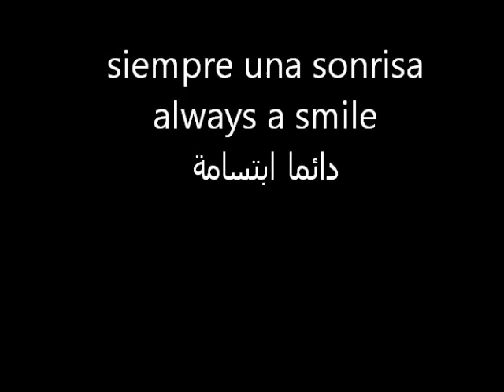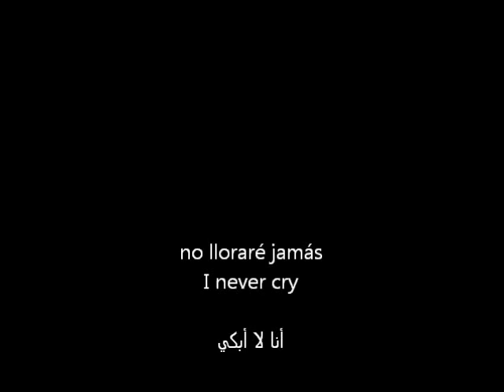Copia de Andrea el personaje ...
Andrea es actriz siempre intentando entretener siempre actuando para niños y personas adultos mayores que se rien de sus ocurrencias. Un dia en la vida la vida esa a la que ella tanto buceaba en búsqueda de sus personajes para historias más increibles que solo están en el baúl que un dia no muy lejano saldrán como ella volarán sin rumbo. Ya su vida ha sido un camino lleno de logros personales, de conocimientos aprendidos... quedan conocimientos por aprender.
26 de enero 2016